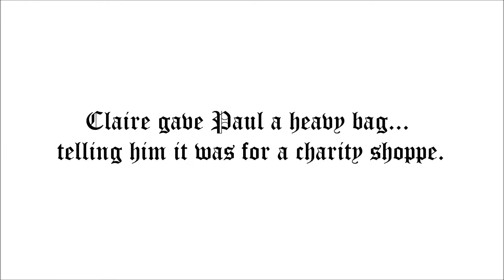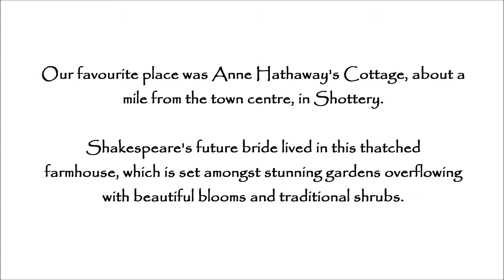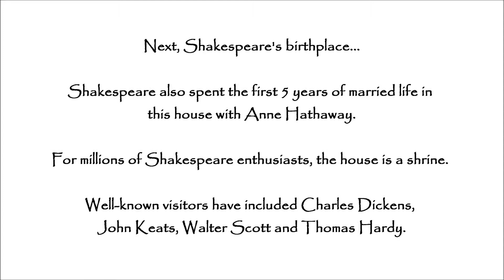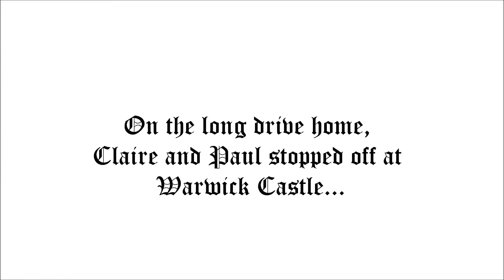2004 Stratford-upon-Avon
so. me and the other half went to shakespeare country for a few days. here's some of what happened.